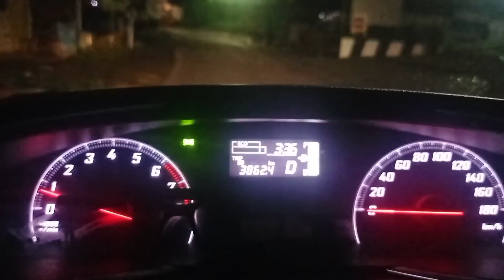LANCAR JAYA...‼️ Mudik balik ke Bekasi via waduk sempor | Eps1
Edisi mudik lebaran 2022 balik ke Bekasi
SELESAI.